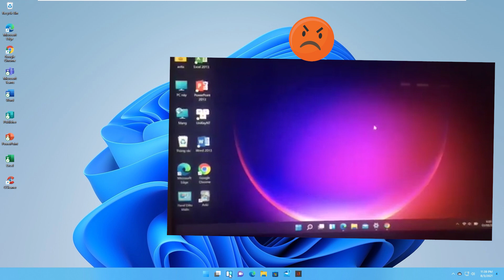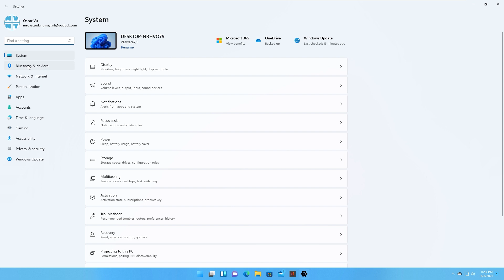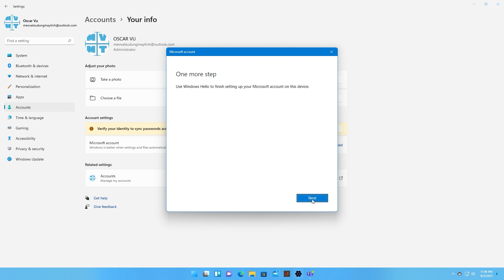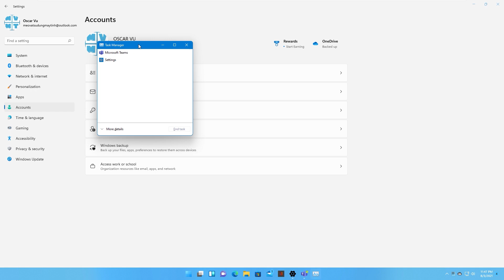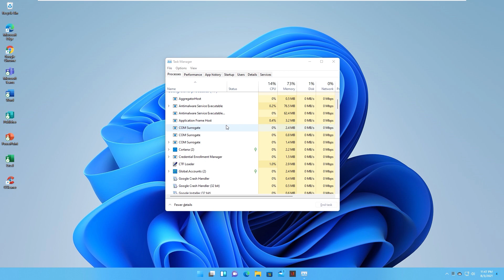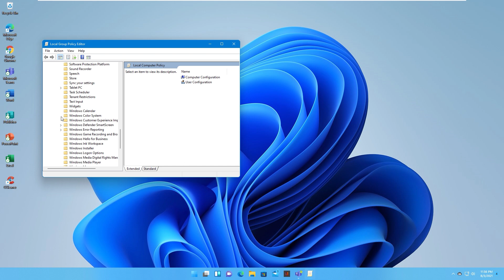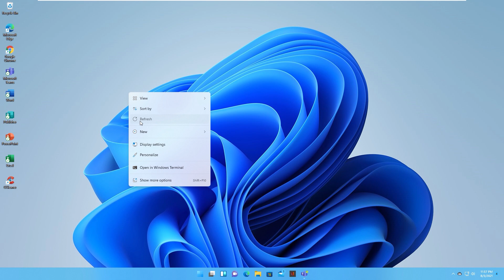Hướng dẫn sửa lỗi Widget không hoạt động trên Windows 11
Cách sửa lỗi Widget không hoạt động trên Windows 11 - Mẹo vặt máy tính
Mọi người like fanpage mẹo vặt máy tính để ủng hộ mình nhé
Video hướng dẫn tạo tài khoản Outlook của Microsoft
Hôm nay mình sẽ hướng dẫn mọi người một thủ thuật máy tính trên win 11 , đó là cách sửa tính năng Widget khi nó không hoạt động trên Win 11. Windows 11 đã chính thức giới thiệu bảng điều khiển Widgets, cung cấp cho bạn một loạt thông tin từ nhiều nguồn và ứng dụng khác nhau. Bạn có thể truy cập bảng Widget từ biểu tượng trên thanh Taskbar hoặc chỉ bằng cách nhấn tổ hợp Windows + W.
Các widget có thể giúp bạn kết nối với các sự kiện ở khắp mọi nơi. Từ thời tiết, thể thao, giao thông, danh sách việc cần làm, ảnh từ Microsoft Drive… Windows 11 cũng cho phép bạn thêm hoặc xóa các widget, thay đổi kích thước, sắp xếp lại chúng cũng như tùy chỉnh nội dung widget trong bảng Widgets